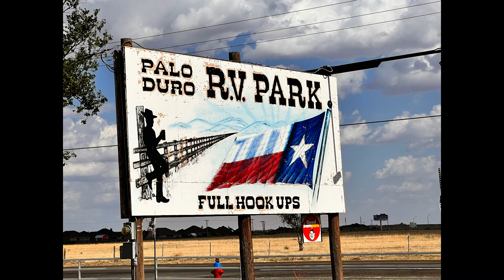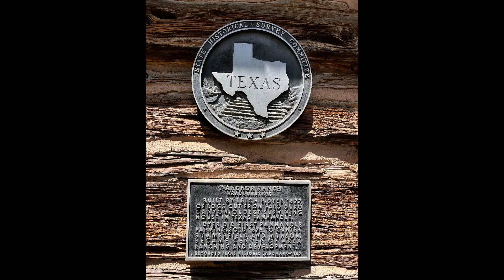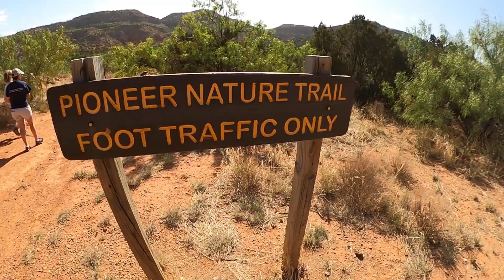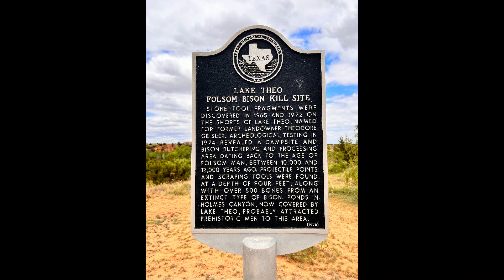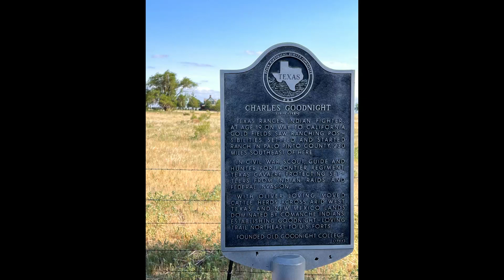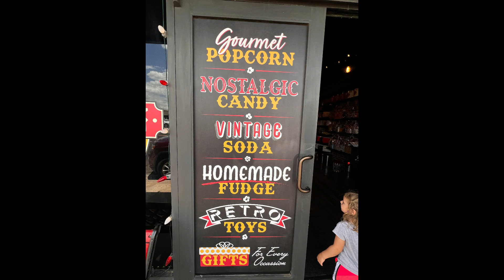TRAVELER'S GUIDE TO CANYON, TEXAS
Palo duro canyon state park and caprock canyon state park.  Visited the Pan Handle Plains Museum.  Enjoyed Texas the outdoor musical, and the annual Camanche Summer Special.  Hiked the Pioneer Nature trail.  Also visited Tex Randle, Combine City, Cadillac Ranch, McDonald Lake, and the Big Texan Steak House.  Shopped at Herd Wear and saw the Goodnight house in Goodnight Texas.  Had the pleasure of seeing a historic Astronomical phenomenon where 5 planets including our moon aligned.  Visited the White Buffalos at West Texas A&M in Canyon Texas, Canyon Popcorn Co., & the Rockin Zebra Soda Shop.

Project Title: Canyon Texas
Song: Star Spangled Banner
Time Duration Between: 00:00:00:00-00:01:03:29
YouTube Content ID: GXY2P78MG4C17MC2
Artist: Cody Martin

Song: The Gunslinger
Time Duration Between: 00:01:03:29-00:02:47:12
YouTube Content ID: LO8TTOOC1HEYZRJF
Artist: Ends of The Earth

Song: Walls
Time Duration Between: 00:02:47:12-00:03:45:23
YouTube Content ID: QBBWGFV05CVTV69V
Artist: Bobo Renthlei

Song: Wild Bronco
Time Duration Between: 00:03:45:23-00:04:52:09
YouTube Content ID: QYKY5DV5QLHKZ6ZE
Artist: Andy Ellison

Song: Outskirts of Town
Time Duration Between: 00:04:52:09-00:06:09:03
YouTube Content ID: WVELMRBRYYZURECM
Artist: Andy EllisonCanyon txCap Rock CanyonPalo Duro Canyon